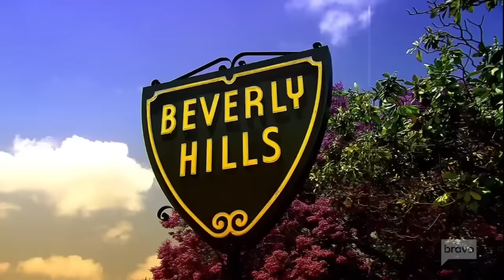Sutton goes at Erika & Lisa at the same time because she was called a liability (S12, E13)